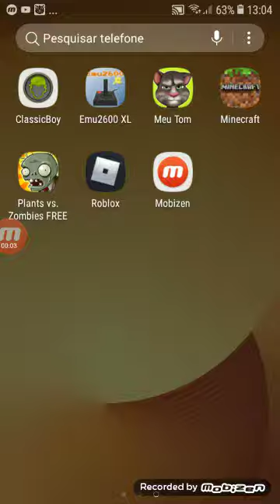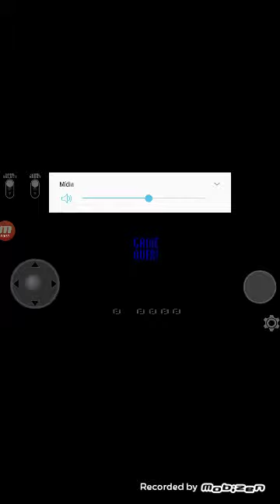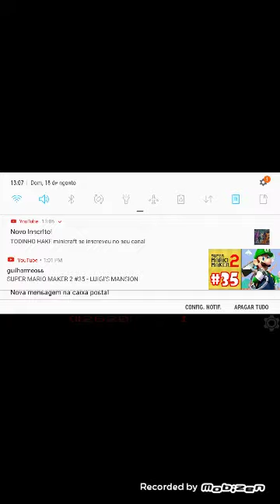introoooo!!! como jogar alien greed sequência 1 2 3 4 e 5 (tutorial)